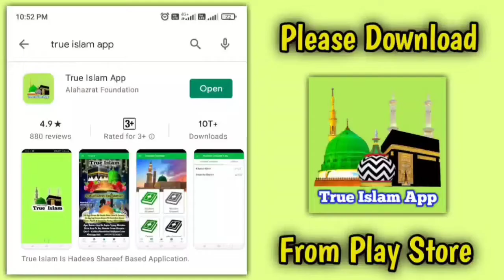Basic Islami Knowledge (Part-26) - Sajda e Tilawat Ke Baare Me Ilm Haasil Kijiye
Visit My Online Store (Barkati Topi & More)

🤔Alahazrat Foundation Ka Member Banna Zaroori Kyu Hai?

(1) Aajtak Sunnio Ke Paas Hadees Ka App Nahi Tha Lekin Hum "True Islam App" Bana Rahe Hai Jisme Hadees Shareef Ki Entry Ka Kaam Chal Raha Hai.

(2) Aajtak Sunnio Ke Paas "Roman English" Language Me Quraa'n (Kanzul Iman) Shareef Ka Tarjuma Nahi Tha Lekin Humne App Me Tarjuma Daal Diya Hai.

(3) Aajtak Hum Sunni Aqaid Ki Daleel Keliye Idhar Udhar Jaate The Lekin Humne App Me Aqaid Daal Diye Hai.

(4) Aajtak Sunnio Ke Paas "Sunni Call Centre Nahi Tha Lekin Hum "Sunni Call Centre" Chala Rahe Hai Jaha Par Log Call Or Whatsapp Ke Zariye Se Apne Sawalaat Poochte Hai

(5) Hum Free Library Chala Rahe Hai Jisme Free Me Logo Ko Padhaya Jaata Hai Aur Weekly Mardo Aur Aurto Ka Ijtema Bhi Rakha Jaata Hai.

(6) Hum Bachcho Ko Free Me Computer Sikha Rahe Hai

(7) Hum Whatsapp Par 30 Se Zyaada Groups Banake Aqeeda e Ahle Sunnat Logo Ko Sikha Rahe Hai.

(8) Hum Youtube Par, Facebook Par, Instagramm Par, Telegram Par Aur Whatsapp Par Radde Badmazhab Karrahe Hai

Humari Foundation Ka Har Maheene Ka Kharcha 35000/- Se Bhi Zyada Hai, Aap Logo Se Guzarish Hai Ke Aap Log Humara Maali Ta'awun Kijiye.

Paytm, PhonePe & Google Pay No. 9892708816

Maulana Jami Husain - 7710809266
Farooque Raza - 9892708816